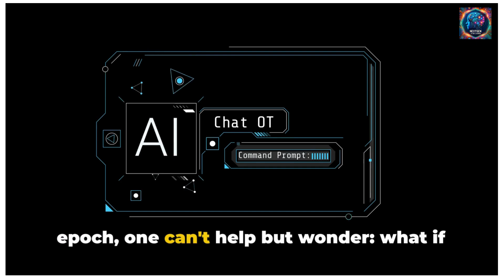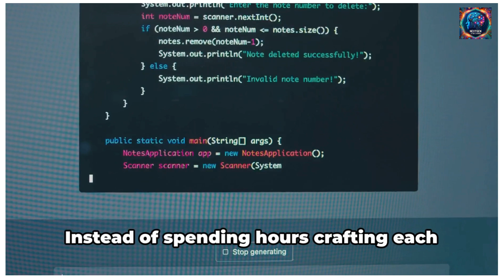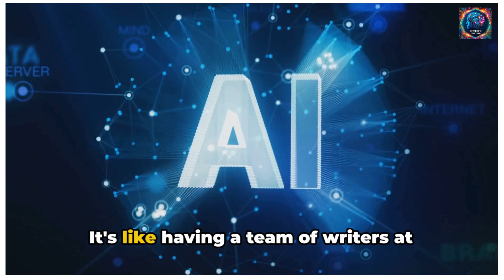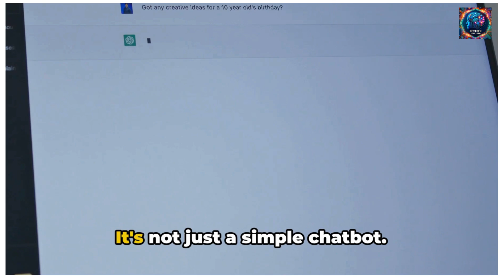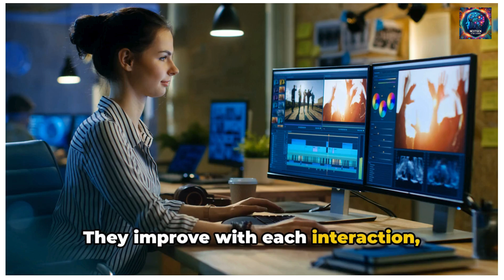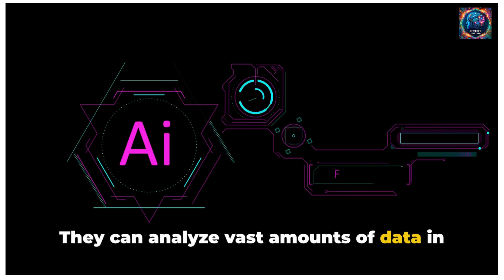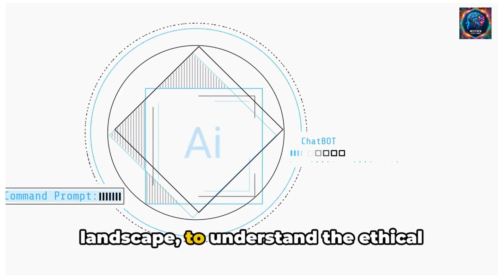BOOST Your PRODUCTIVITY With ChatGPT, GEMINI & Co-PILOT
Dive into the transformative world of AI tools such as ChatGPT, Gemini, and CoPilot. Explore how these innovative technologies enhance productivity, creativity, and decision-making across industries. Discover the benefits of integrating AI into your workflow to stay ahead in the digital age. Unleash the potential of artificial intelligence to revolutionize your professional and personal tasks. Keywords: AI tools, ChatGPT, Gemini, CoPilot, productivity, creativity, decision-making, technology integration, digital transformation, artificial intelligence.

In the swiftly evolving digital landscape, the integration of artificial intelligence (AI) tools like ChatGPT, Gemini, and CoPilot into our daily lives and work processes has become not just beneficial but essential. These powerful tools are at the forefront of technological innovation, offering unparalleled advantages in enhancing efficiency, fostering creativity, and facilitating informed decision-making. This article delves into the myriad reasons why embracing these AI solutions is imperative for anyone looking to thrive in the digital era.

Enhanced Productivity
AI tools such as ChatGPT, Gemini, and CoPilot excel in automating routine tasks, ranging from responding to emails and generating content to coding and data analysis. This automation capability allows professionals to focus on higher-level tasks that require human insight and creativity. By reducing the time spent on mundane tasks, these AI solutions significantly boost productivity, enabling individuals and organizations to achieve more in less time.

Fostered Creativity
One of the most remarkable benefits of AI tools is their ability to inspire creativity. With functionalities like generating novel ideas, suggesting improvements, and offering diverse perspectives, AI tools can become indispensable partners in the creative process. For writers, designers, and artists, tools like ChatGPT and Gemini can spark inspiration and overcome creative blocks, leading to innovative outcomes that might not have been possible otherwise.

Informed Decision-Making
AI technologies are adept at processing and analyzing vast amounts of data much more rapidly than humans can. Tools like CoPilot can assist in sifting through data, providing insights and recommendations that inform better decision-making. Whether it's identifying trends, forecasting outcomes, or optimizing strategies, AI tools empower users with actionable intelligence, enabling more accurate and strategic decisions.

AI tools are designed to be user-friendly, making advanced technology accessible to a wide audience regardless of their technical expertise. This democratization of technology fosters inclusivity, allowing individuals and small businesses to leverage the same powerful tools as large corporations. Furthermore, AI tools can be customized to meet diverse needs, ensuring that more people can benefit from technological advancements.

Continuous Learning and Improvement
AI systems are built on algorithms that learn and improve over time. The more these tools are used, the better they become at understanding preferences and delivering personalized results. This aspect of continuous learning ensures that AI tools remain effective and relevant, adapting to the evolving needs of their users.

Conclusion
The adoption of AI tools like ChatGPT, Gemini, and CoPilot represents a strategic investment in the future of work and creativity. By enhancing productivity, fostering creativity, facilitating informed decision-making, promoting accessibility, and ensuring continuous improvement, these AI solutions offer a competitive edge in the digital age. As technology continues to evolve, the integration of AI into our daily lives will become increasingly central, not just for staying ahead but also for reimagining the boundaries of what is possible. Embracing AI tools is not merely an option but a necessity for those aiming to lead in their respective fields.

AI productivity tools
ChatGPT applications
Gemini AI benefits
CoPilot coding assistant
Enhancing creativity with AI
AI for decision-making
Artificial intelligence in business
AI Technology Trends 2024
AI tools for efficiency
Automating tasks with AI
AI and digital transformation
AI for personal use
AI in professional services
AI integration strategies
Benefits of AI in Work
AI-powered innovation
AI tools comparison
How AI improves productivity
AI for better creativity
Using AI for strategic decisions